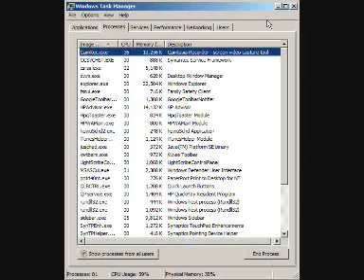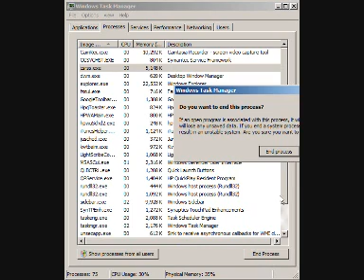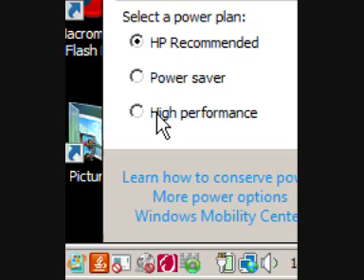How To Reduce Lag On Your ZSNES Emulator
How to reduce lag on your ZSNES emulator or your PC/Laptop in general!

Here's the step by step that goes with the video!

Step 1 - On your ZSNES menu, go to "Config" and "Speed". If you're speed isn't at 1x (the middle), try adjusting it to 1x.

Step 2 - Press Ctrl + Alt + Delete to open the task manager and in your processes list, close any useless processes (about 30% of them) but be carful not to close anything important.

STEP 3 - (Only works for Laptops.) In the bottom right corner of the screen, click the battery symbol. Increase the power plan to a high power plan for higher performance if it's on a low power plan.

If anyone knows any other techniques, please post a comment!